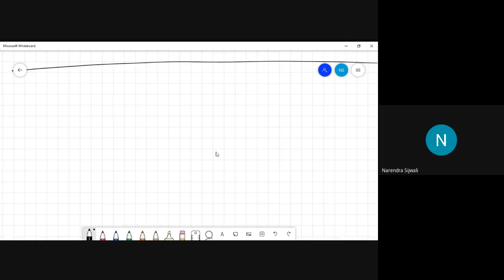Applications of Chinese Remainder Theorem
Applications of Chinese Remainder Theorem are discussed.